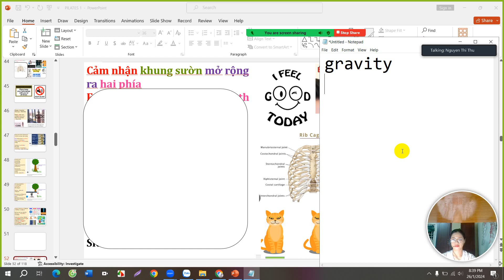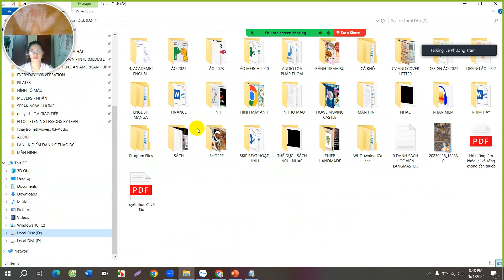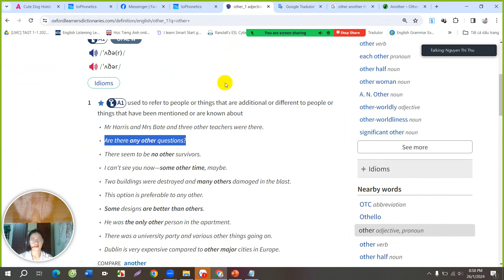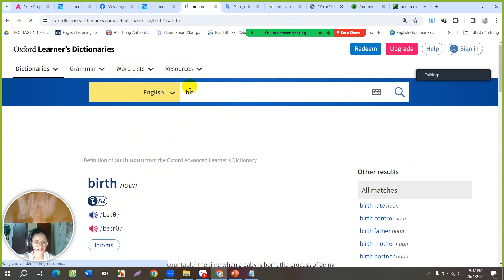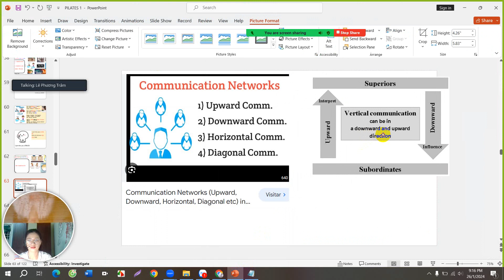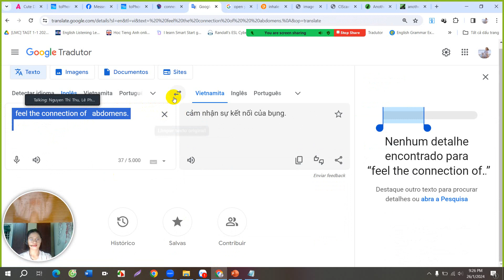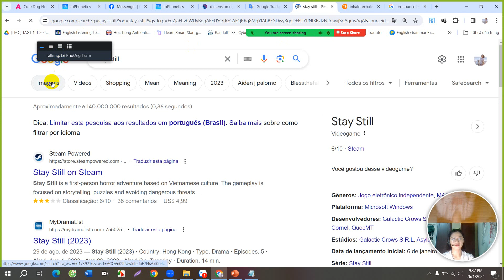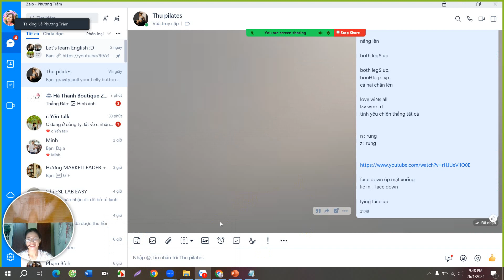HƯỚNG DẪN PILATES BẰNG TIẾNG ANH - PART 4 - HỌC TIẾNG ANH PILATES CHO NGƯỜI MỚI BẮT ĐẦU ❤️ ❤️ ❤️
❤️ ❤️ ❤️ Hi, đăng kí học tiếng Anh Smart Starter, tiếng Anh Tiểu học, luyện thi Starters, Movers, Flyers, KET, PET, tiếng Anh Trung học, Đại học, Căn bản, Giao tiếp, Kinh doanh, Nails, Pilates, TOEIC, theo nhu cầu ... từ Starter đến Upper Intermediate 1 kèm 1 cùng mình tại :